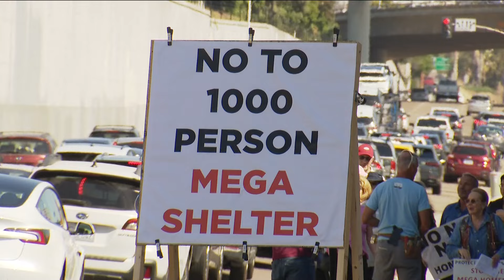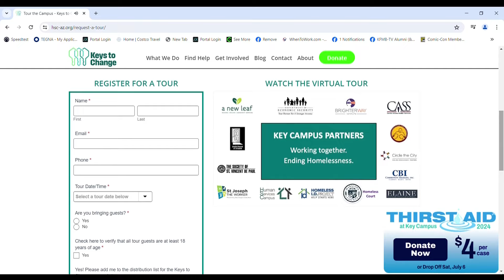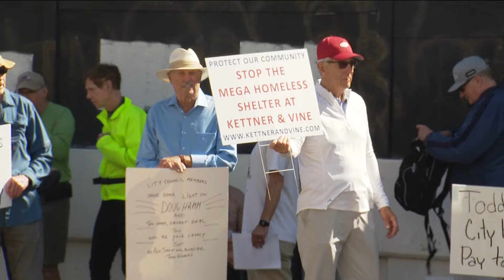Residents rally against proposed 1,000-person San Diego homeless shelter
There's a proposal on the table to turn a former printing business on Kettner and Vine in the Middletown neighborhood of San Diego into a homeless shelter by placing 1,000 beds inside the facility. On Friday afternoon, about a dozen people showed up at the site to express their frustration.